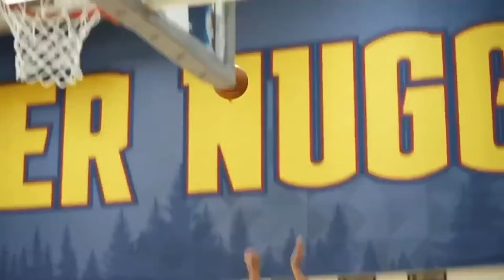Michael Porter Jr. SIGNS Max Contract! | NBA Quick Updates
In this NBA quick update video, we discuss the 5 year deal worth $207 million dollar MPJ received from the Denver Nuggets! Let us know if you agree with this deal in the comment section.